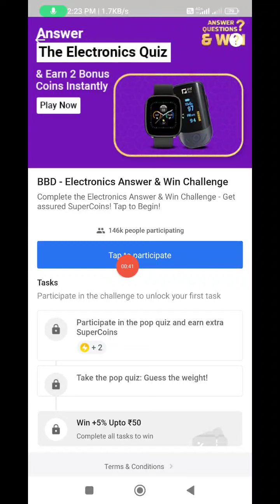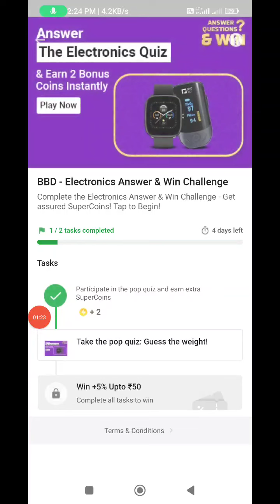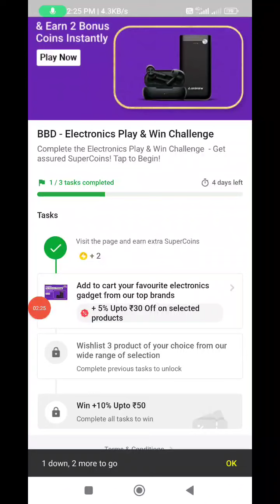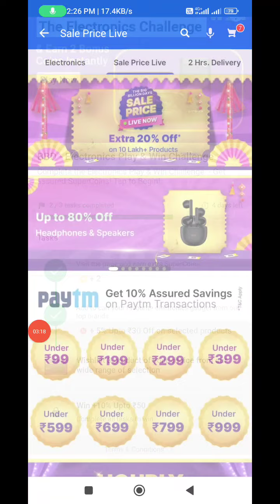Flipkart Big Billion Days New Loot Offers | Flipkart New Loot Offer | Win Gift Voucher & Super Coins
flipkart offer
flipart offers
flipkart complete the task full detail
flipkart play and win
flipkart spin and win
flipkart play and win rewards
fipkart.play and win reward
flipkart jyada khelo jyada khelo jeeto quiz
flipkart jyada khelo jyada jeeto quiz answer
jyada khelo jyada jeeto quiz flipkart
jyada khelo jyada jeeto flipkart
flipkart jyada khelo jyada jeeto quiz answers
flipkart jyada khelo jyada jeeto quiz today answers
flipkart jyada khelo jyada jeeto quiz today answer
jyada khelo jyada jeeto quiz answers
jyada khelo jyada jeeto quiz answer
jyada jeeto jyada jeeto flipkart answers
flipkart offer
flipart offers
flipkart big billion days new offers
flipkart big billion days new offer